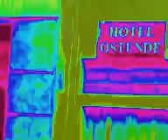CINE ESTOCASTICO LUDICO ABSTRACTO IDEAL POR OSCAR VALMONT. RENACIMIENTO ARGENTINO. ARTE INTELIGENTE.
FICHA TECNICA DE LA OBRA DE ARTE. TITULO: CINE ESTOCASTICO LUDICO ABSTRACTO IDEAL POR OSCAR VALMONT. DURACION: 7,24. CORRIENTE: ART THE GOLD. CODIGO ART THE GOLD. TENDENCIA: CINE ARGENTINO CONTEMPORANEO DE VANGUARDIA. ESCUELA: CINE ARGENTINO DE INVESTIGACION Y EXPERIMENTACION ESTETICA. ISMO: IDEALISMO (SINTETICO PRACTICO ARGENTINO). MOVIMIENTO: RENACIMIENTO ARGENTINO. PARADIGMA: RENACIMIENTO ARGENTINO. PERIODO: CONTEMPORANEO SIGLO XXI. EPOCA: BICENTENARIO ARGENTINO. AUTOR: OSCAR VALMONT. (SINTETICO PRACTICO ARGENTINO). CENTRO DE INVESTIGACION, EXPERIEMTACION Y PROYECCION ESTETICA. AÑO: 2011. LUGAR: CAPITAL FEDERAL. BUENOS AIRES. REPUBLICA ARGENTINA.